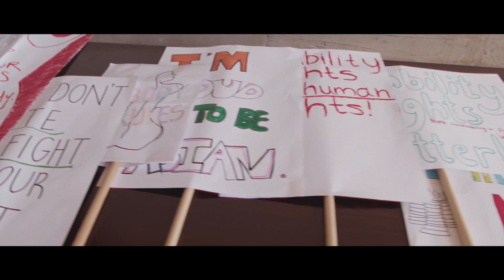Fly The Flag 2022 Trailer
On Human Rights Day, Saturday 10 December, we celebrated the existence of the UDHR with Fly The Flag.

Fly The Flag is a unique collaboration between arts organisations and human rights charities that celebrates and reminds us of the human rights we all share, in particular raising awareness of the UDHR amongst young people and shining a light where human rights are violated.

This year Fly The Flag focuses on Article 20 of the UDHR, the right to protest. Article 20: Everyone has the right to freedom of peaceful assembly and association. Groups of young people from across the UK worked with local artists to explore this right and produce creative responses to it.

This documentary by award-winning filmmaker Bim Ajadi is available to watch

Fly The Flag 2022 is co-produced by Fuel, National Theatre in London, National Theatre of Scotland in Glasgow, National Theatre Wales in Cardiff and the MAC.